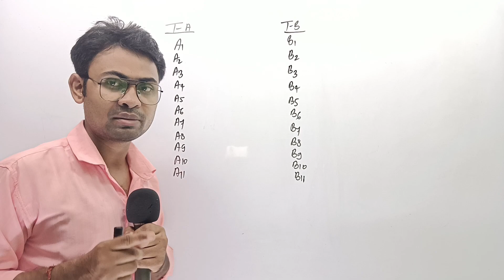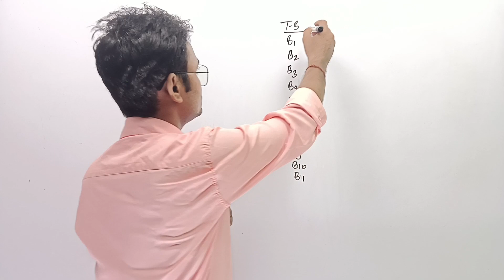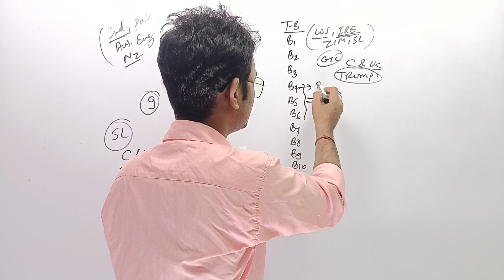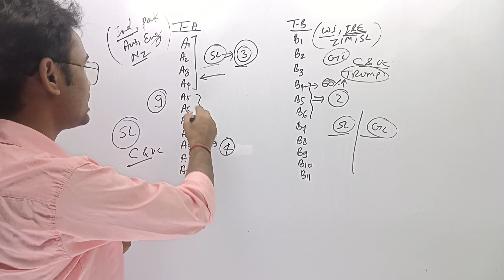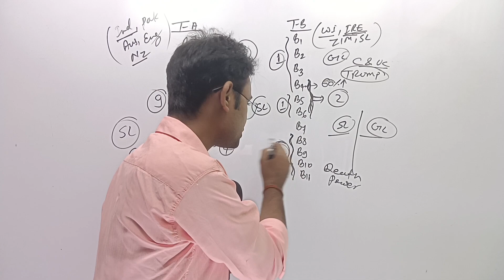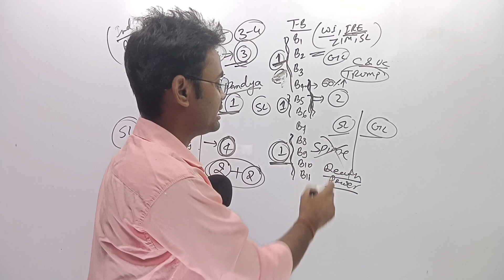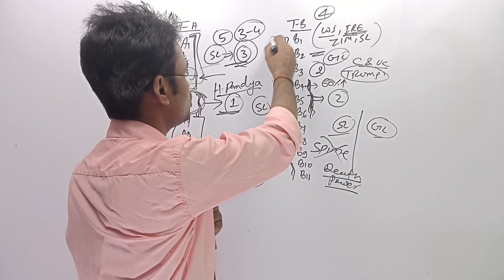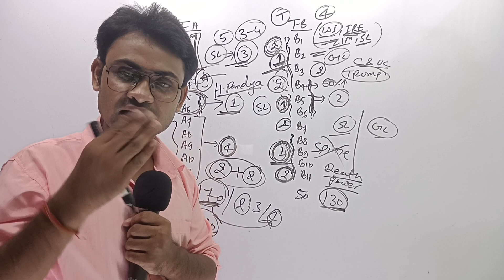Earn 2 Crore in Dream11 | Dream11 me 1 Rank Kaise Laye ? 100% gl wining tips & tricksIndia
Dream11 से कैसे जीता 1 करोड़, Dream11 GL winning tips, Dream11 grand league winning tips and tricks

dream11 winner,

👉IMPORTANT  NOTICE 👇
 🔥 अगर Telegram ChanneL का Link 🖇️ Work ना करें तो आप Telegram पर (   @PawanMauryaOfficial    ) 🔍 Search करके भी Aap मेरा Telegram ChanneL Join Kar सकते हैं ! 🚫 ध्यान रहे Spelling mistake नहीं करे वरना मेरे नाम से बहुत ज्यादा फर्जी Telegram Channel भी बने हुए हैं जो आपके साथ फ्रॉड कर सकते हैं।

h2h
small league
1st rank grand league in dream11
cvc kaise select kare

Dream11 Predictor
Dream11 Videos
Dream11 Teams Providor
Fantasy News
Fantasy Experts
Fantasy Videos
Dream11 Team
Dream11.com
Dream11 Teams
IPL2021 Dream11IPL2021
IPL Dream11

IPL News
Perfect Win

Topic Cover:-

dream11 gl winning tips and tricks

This video is for Education purposes and this video is created on the basis of net articles. Some images used in this video is for reference purpose only.